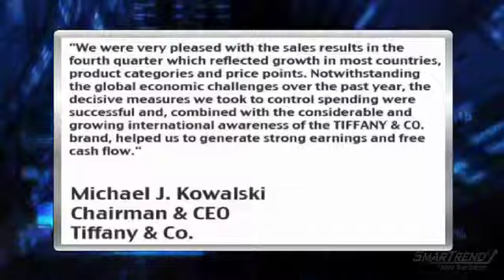News Update: Tiffany (NYSE: TIF) Reports Mixed Q4 Earnings, Offers 2010 EPS Guidance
3/22/2010- Tiffany & Co. (NYSE:TIF) reported fiscal Q4 EPS of $1.09, missing consensus estimates of $1.13 per share.

Revenues for the quarter rose 17% year-over-year to $981.4 million, topping the consensus estimates of $970.9 million.

The company sees worldwide sales increasing by 11% in fiscal 2010 and expects to open 17 new stores. Tiffany sees fiscal 2010 EPS of $2.45 to $2.50.

Chairman and CEO Michael J. Kowalski said, "We were very pleased with the sales results in the fourth quarter which reflected growth in most countries, product categories and price points. Notwithstanding the global economic challenges over the past year, the decisive measures we took to control spending were successful and, combined with the considerable and growing international awareness of the TIFFANY & CO. brand, helped us to generate strong earnings and free cash flow."